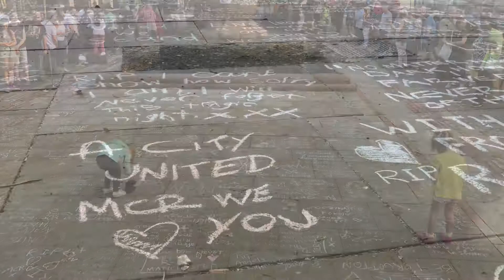Manchester bomb memorial in St Ann's Square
Manchester bomb memorial in St Ann's Square - May 26, iPhone video wrap